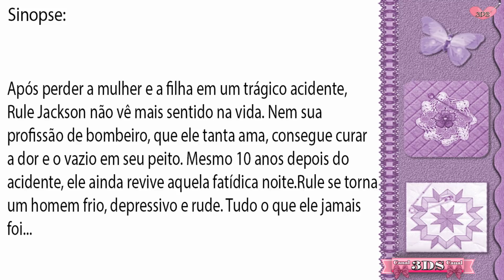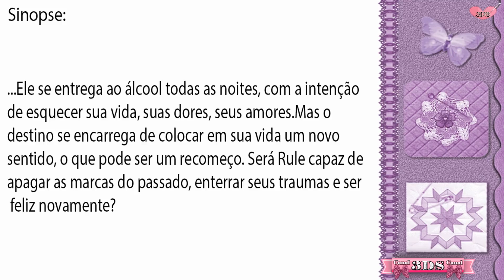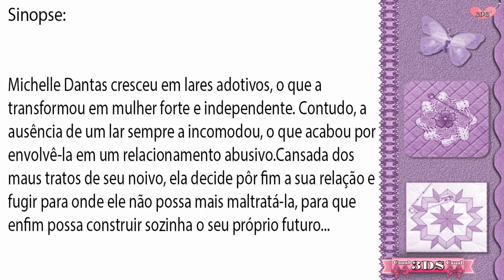Livros Único #11 😍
3DS 💗Oi Amores tudo bem com vocês?Meninas e Meninos,  03 DICAS de Livros Únicos, porque uma duologia ou triologia é maravilhoso, mas um livro único é espetacular! Assistam e Confiram!! Beijosssss

👉 Links dos Livros na Amazon.
Livro 03
Livro 02
Livro 01

👉Música - ES_All Time Low - David Bjoerk